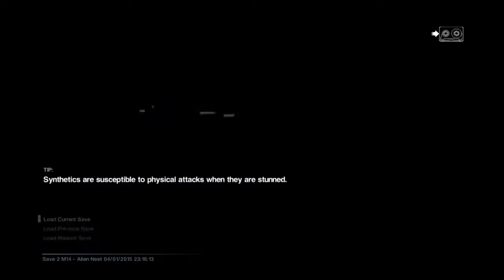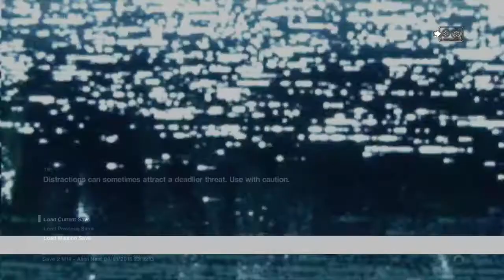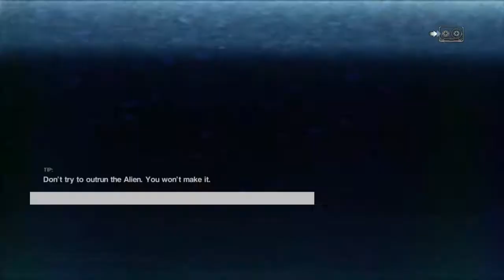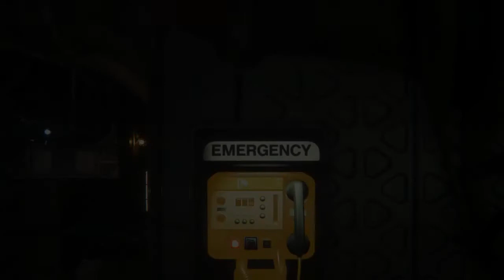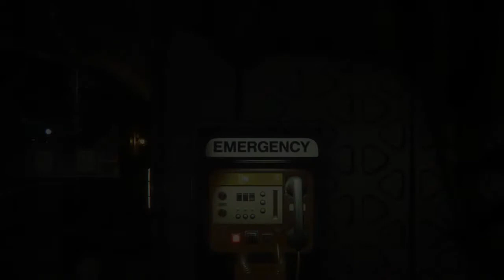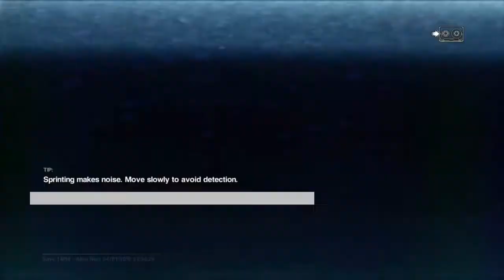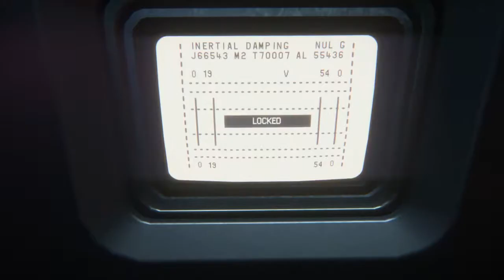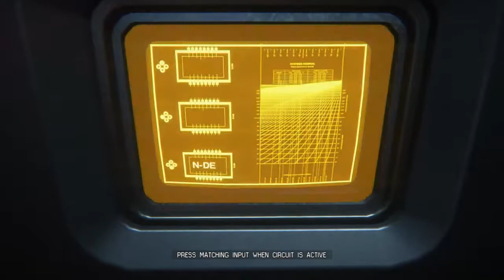Alien Isolation - Gameplay Part 16 [THE NEST] (Gameplay/Walkthrough)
* DUE TO ISSUES WITH RECORDING THERE IS NO COMMENTARY OR GAMEPLAY AUDIO IN THIS VIDEO.

Sorry for the lack of audio, I was going to upload music with it but decided against it. To keep the consistency of the lets plays progression I've uploaded it anyway, didn't realise the issue until I was long past this part. All will be back to normal in the following episode!

In this episode we continue our way through the nest to try and destroy it before any of the Aliens can escape. Fairly sure this is the first section or at least the start of having more than one Alien hunting you, which is a pain!

More of Alien Isolation Videos!